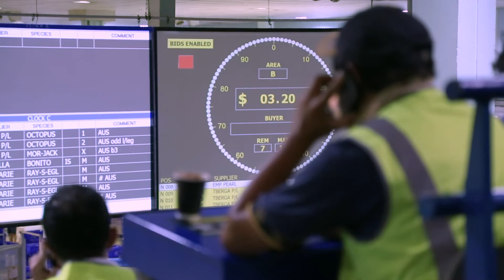Jacob Goeree - creating new markets for global impact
Jacob Goeree is using the relatively new field of market design to create new markets which can be applied to areas as diverse as the local fisheries industry and China’s growing pollution problem.